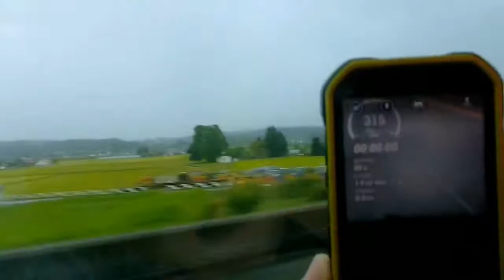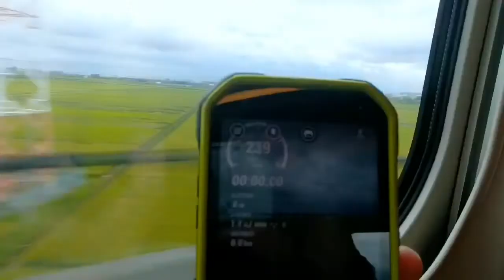H5系はやぶさ号速度計測／盛岡⇒新花巻間 はやぶさ10号が時速300㎞を超えるまで… shinkansen 300㎞ over speed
東北新幹線はやぶさ号の速度を計測してみました…

モデルは、東京行きはやぶさ10号で、概ね盛岡⇒新花巻間で５分程、スマホの機能で測定しています。

※新花巻通過後は、利府付近～仙台到着の映像になります。

なお、予測ですが、実際新幹線はATSの都合も有ってか、320㎞ちょい手前で運行しているものと思われます…